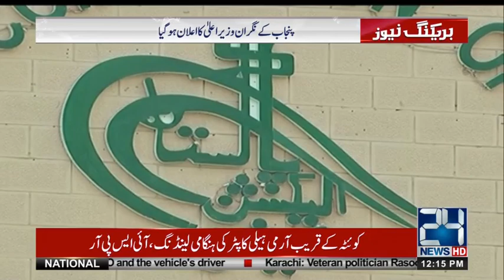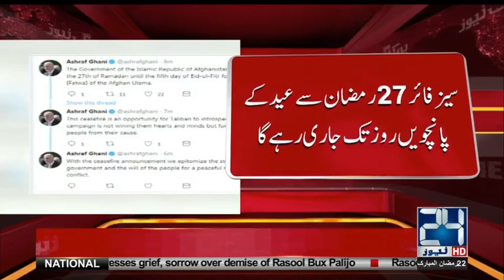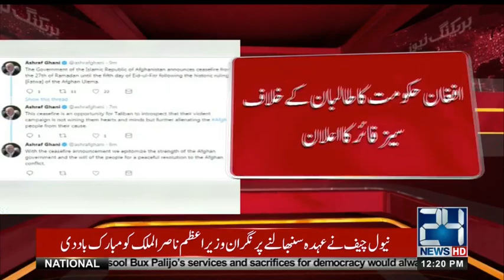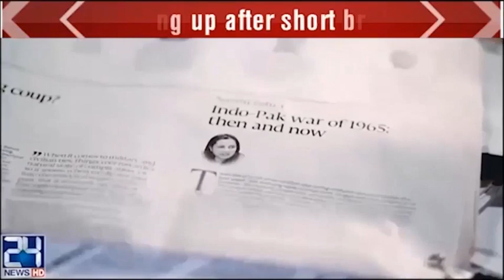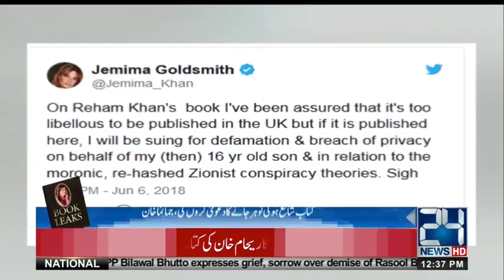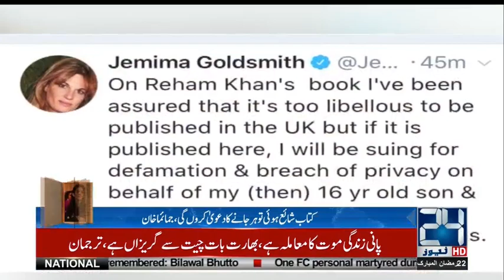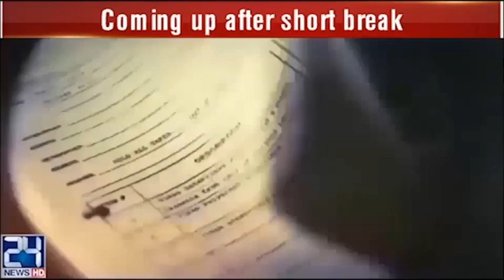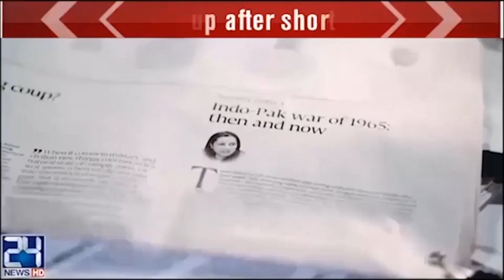News Bulletin | 12:00 PM | 7 June 2018 | 24 News HD